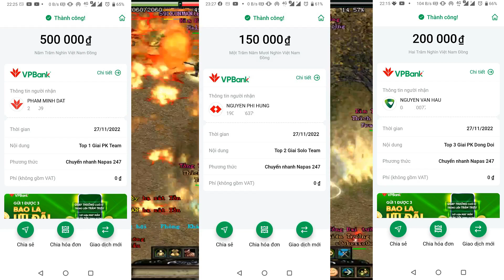Kết Thúc Mùa 1 Giải Đấu PK Team 2-2 : Tổng giá trị 1.000.000 VNĐ và 06 Chiếu Dạ đã trao tặng Gamer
Hãy Ủng Hộ Thánh Ken - Ken Vlog bằng cách
Hãy luôn ủng hộ để Ken có động lực ra clip hay và đầy bổ ích
Xin cảm ơn quý bạn hữu.
Số Điện Thoại, Zalo Ken : 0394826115
Chỉ dùng 1 số duy nhất nha quý AE :D